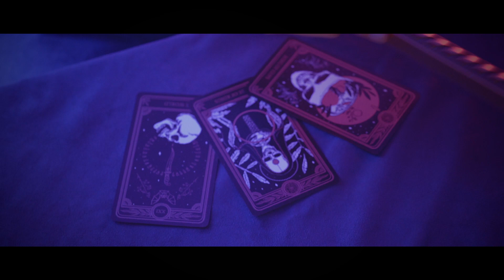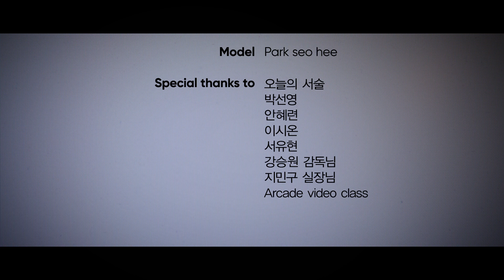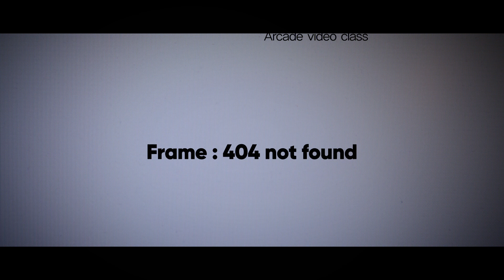나은아님 "404 Not Found" Graphic Film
나은아님의 베이직 워크샵 포트폴리오 영상
"404 Not Found" 그래픽 필름이 완성되었습니다.

Directed by Na Eun A
Model by Park Seo Hee
VFX by Na Eun A

아케이드 비디오 스튜디오는 영상의 촬영부터 편집, 컬러그레이딩 과정까지 폭 넓게 제공하는 워크샵
입니다.
처음 하시는 영상을 시작하시는 분들도 수준급의 영상을 제작하실 수 있도록 정성을 다해 멘토링을
진행합니다.

아케이드 비디오 스튜디오는 다른 미사여구로 현혹하지 않습니다.
그저 연출 지망생 분들이 만들어낸 영상을 보여드릴 뿐입니다.

여러분도 자신만의 영상을 만들어보세요.

워크샵에 대한 정보는 이쪽으로!